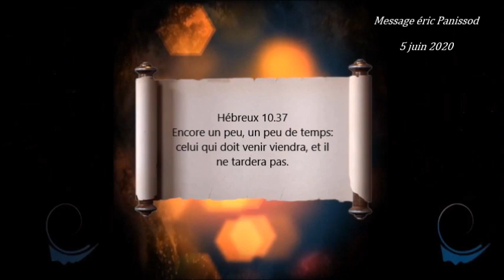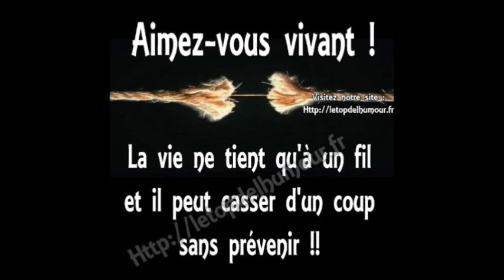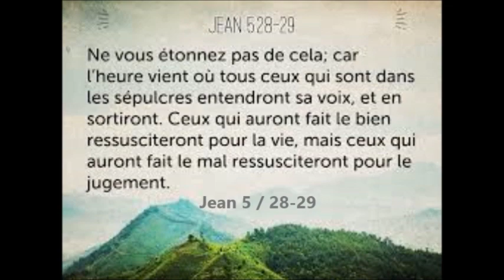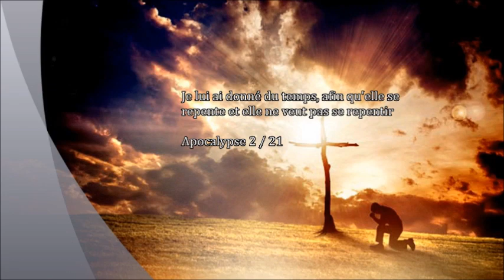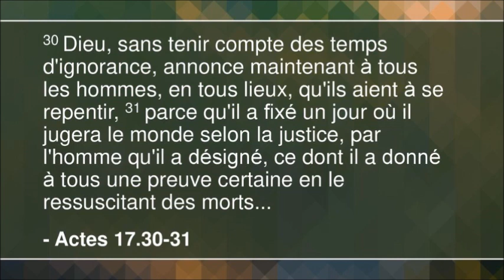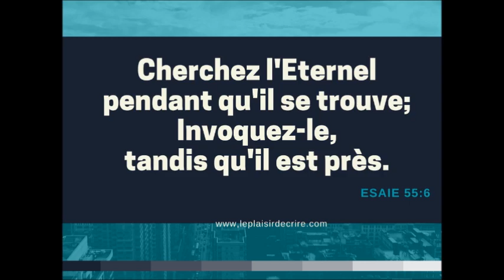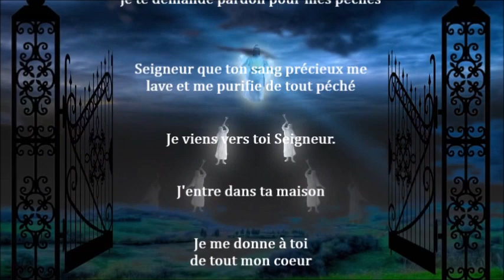Le temps est court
Le temps est court message éric Panissod
prépare-toi à la rencontre de ton Dieu